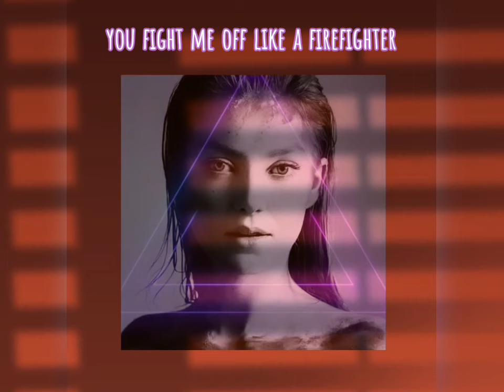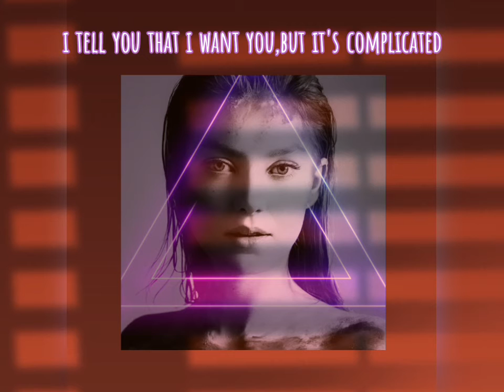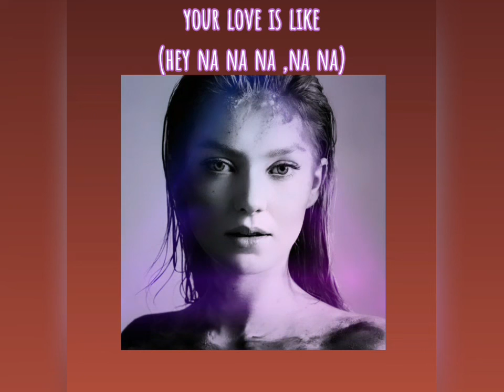Hurts so Good- Astrid.S(lyrics)